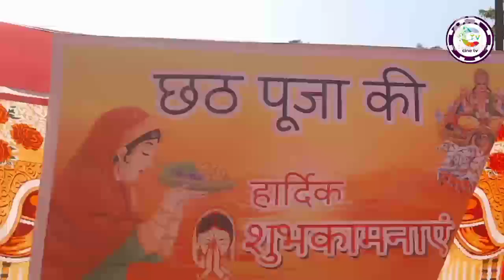Serial Ranju Ki Betiyan| Chhath Pooja Special Episode | छठ पूजा स्पेशल एपिसोड | Shoot| Guddu मिश्रा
दंगल टीवी के सीरियल रंजू की बेटियां का छठ स्पेशल एपिसोड
शूटिंग सीरियल
गुड्डू मिश्रा

Chatt puja sequence shoot for Dangal TV show Ranju ki Betiyaan
Ayub Khan
Deepshikha Nagpal
Reena Kapoor
Rupal Tyagi
Shalu- Monika Chauchan
Vishesh- Naveen Pandita
Nirmala-Urmila Sharma
Bacchu Pandey-Jayshankar Tripathi
Roshni- Anushka Shrivastav
Mamma- Pankaj Mishra

दंगल टीवी के मोस्ट पॉपुलर सीरियल रंजू की बेटियां में छठ पूजा के महत्वपूर्ण सीक्वेंस की शूटिंग

दंगल टीवी के मोस्ट पॉपुलर धारावाहिक रंजू की बेटियां में छठ पूजा का महापर्व भी देखने को मिलने वाला है। इस छठ पूजा के सीक्वेंस के दौरान भी सीरियल रंजू की बेटियां में कुछ ड्रामा होने वाला है। इस सीन की शूटिंग के दौरान सीरियल के कलाकारों ने दिलचस्प बातें बताई।